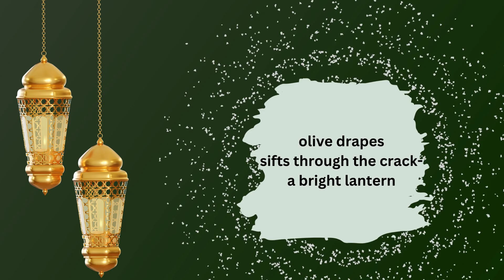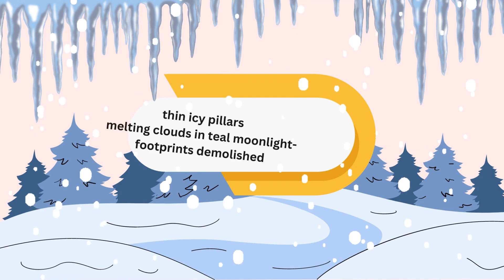Haiku Reading (4)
Join us for a dive into the beauty of haiku. The warmth of everyday life is right at our doorsteps.